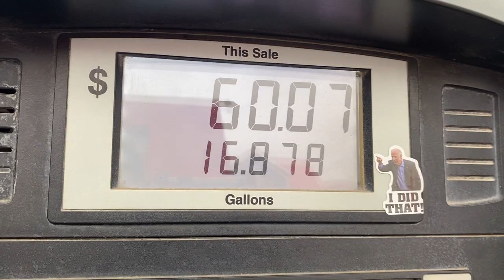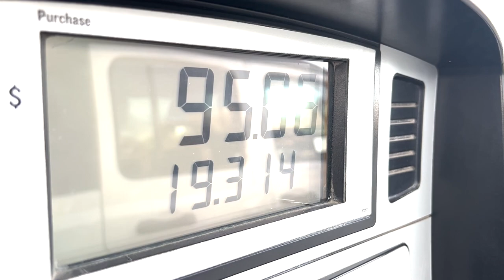Senator Daines' Response to the 2023 State of the Union